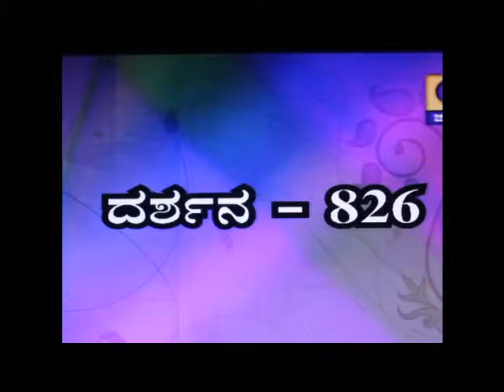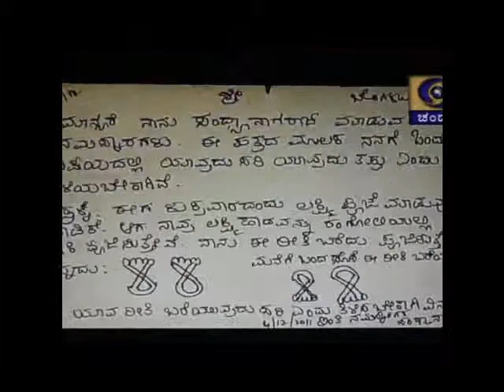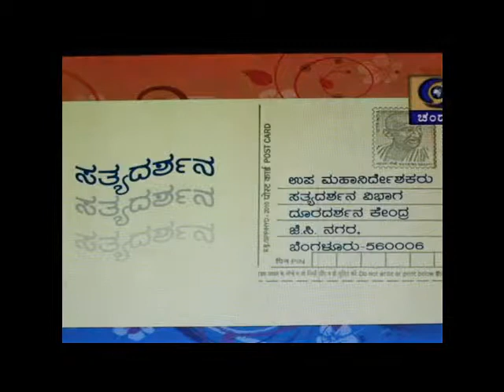pavagada prakash rao satya dharshna ep 826